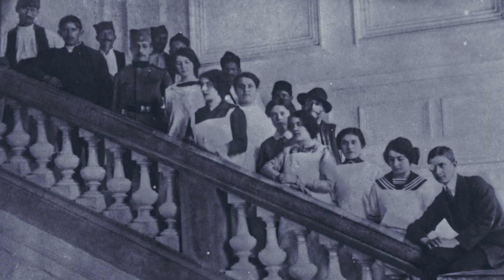Srpska vojnička istorija - Tifus u Srbiji 1915. godine